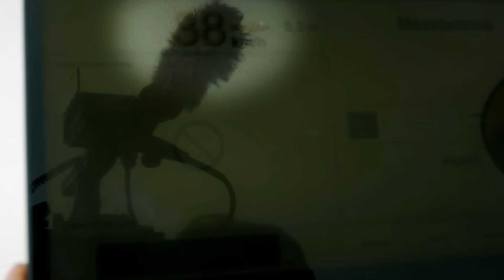Schlitten auf Skisprungschanze?! Werde 80km/h schnell! || Das schaffst du nie!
Langjährigen DSDN-Fans ist die Monsterschanze längst bekannt. Heute muss allerdings nicht Ariane Alter, sondern Sebastian Meinberg diese Schanze bewältigen! Unser Redakteur Marc Seibold stellt ihm heute genau diese Challenge: Schafft Meini 80 km/h auf einem Schlitten? Um Geschwindigkeit aufzubauen, darf Meini alle vier Skisprungeschanzen in Garmisch-Partenkirchen verwenden. Die einzige Bedingung für den Sieg ist, dass er mit mindestens 80 km/h geblitzt wird. Ob er es schaffen und die Monsterschanze bewältigen kann, seht ihr in der neuen Folge von „Das schaffst du nie!“.

VORSICHT: DIESE „DSDN“-CHALLENGE BITTE NICHT NACHMACHEN

Bobfahren ist auf dem Landehang der Olympiaschanzen streng verboten. Wir haben eine Ausnahmegenehmigung bekommen, unter den Auflagen, dass Sanitäter vor Ort sind, Sebastian von Profis gesichert wird und eine komplette Schutzausrüstung trägt. Also: Bitte macht das nicht nach!

MONSTERSCHANZE TEIL 4

Egal, ob man die Olympiaschanze hinauf- oder hinuntergeht, sie ist gewaltig und beängstigend groß. Ariane Alter hat bereits bewiesen, dass man mit einem Bob diese Schanze lebendig hinunterkommt. Nach nun knapp vier Jahren stellt Marc Sebastian Meinberg vor die Herausforderung, diese Schanze zu bewältigen. Im Gegensatz zu Ari muss Meini sich allerdings mit einer Geschwindigkeit von mindestens 80 km/h blitzen lassen.

OLYMPIASCHANZE IN GARMISCH PARTENKIRCHEN

Die Schanze wurde 1921 erbaut und ist traditionell der Austragungsort des Neujahrsspringes der Vierschanzentournee. Durch die Olympischen Spiele im Jahr 1936 kam sie zu ihrem Namen. Profisportler*innen springen mit ihren Skiern bis zu 143 Metern weit. Der Landehang der Großen Olympiaschanze hat eine Neigung von bis zu 40° und ist mit der kompletten Auslaufbahn 181 Meter lang. Traut sich Sebastian Meinberg diese Schanze herunterzufahren und schafft er es den Blitzer auszulösen?

Ein Film von Philipp Güttinger
Redaktion: Johannes Vogl, Marc Seibold, Leonhard Schmid, Alana Piller
Kamera: Chris Hofmann, Mathias Ahlmer, Marc Seibold, Sebastian Greiml
Schnitt: Tom Fütterer, Leila Naïmi (DropIn-TV)
Postproduktion/Grafik: Sebastian Greiml, Karolina Ottmers
Mischung: Christian Heiß
Kanalmanagement: Christian Tim To